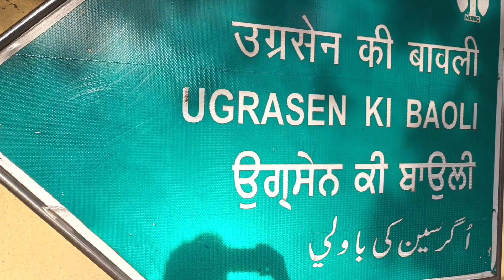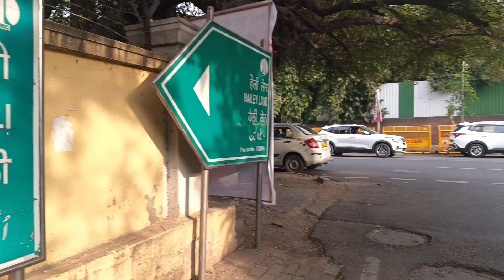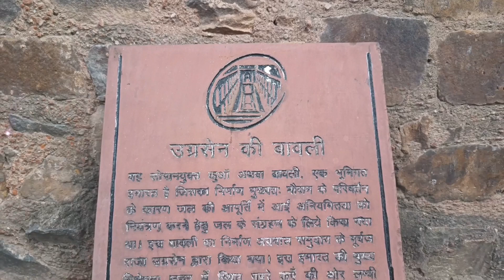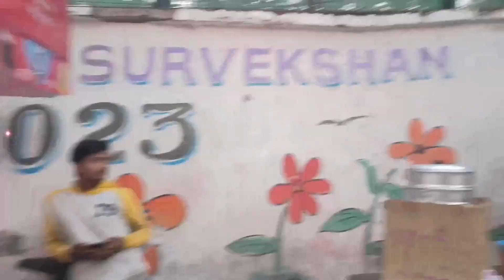Agrasen Ki Baoli || उग्रसेन की बावली || Historical Place in Delhi || Jay Singh || Jay Vlogs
Agrasen Ki Baoli || उग्रसेन की बावली || Ugrasen ki Baoli || Historical Place in Delhi || New Delhi || Jay Singh || Jay Vlogs